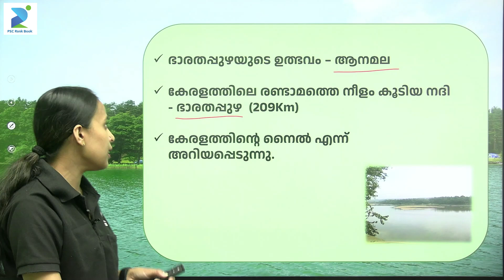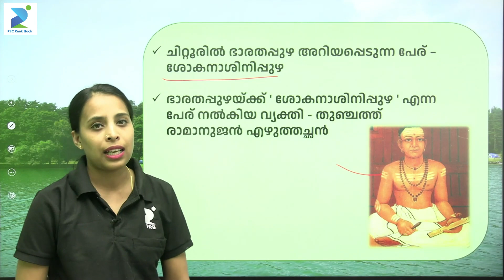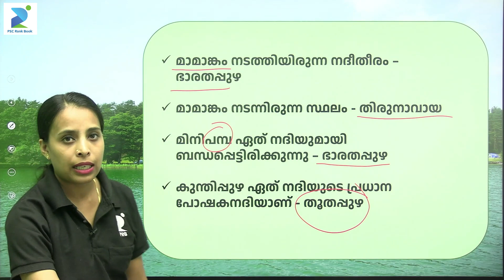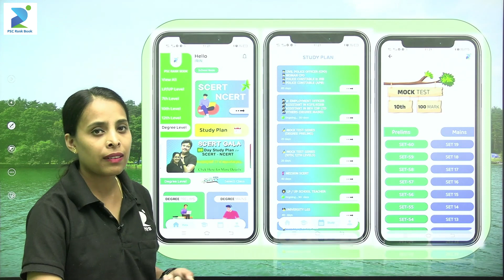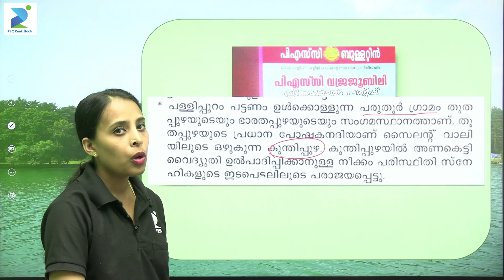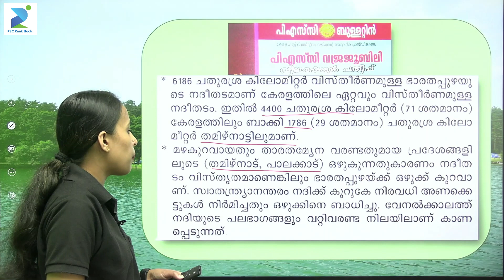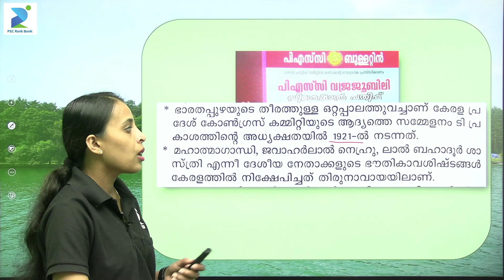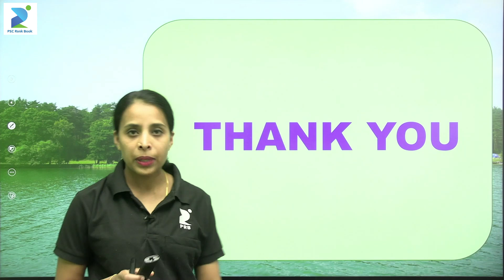കേരളത്തിലെ നദികൾ - ഭാരതപ്പുഴ I KERALA RIVERS | BHARATHAPPUZHA | KERALA GEOGRAPHY | KERALA PSC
periyar river
peninsular rivers